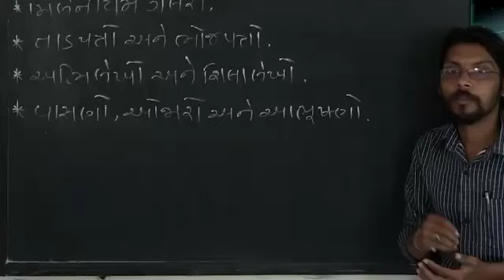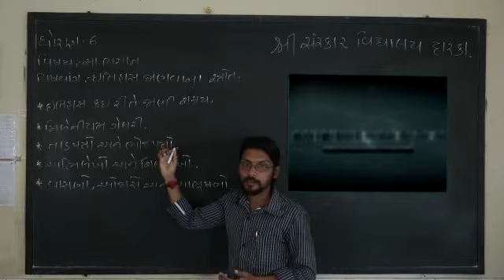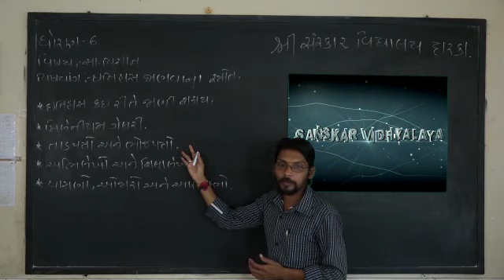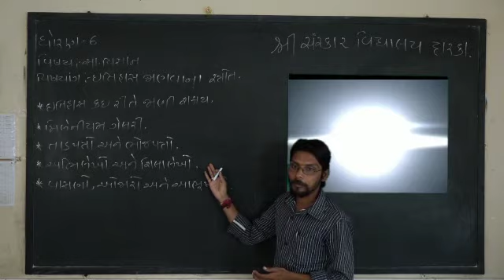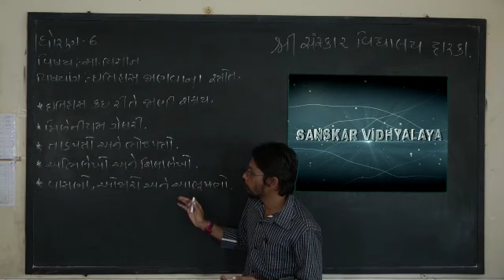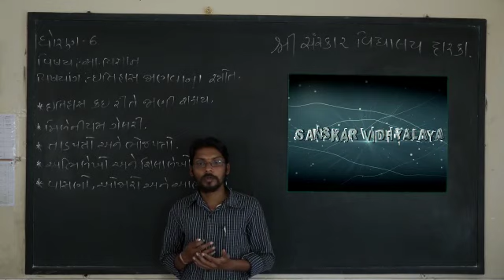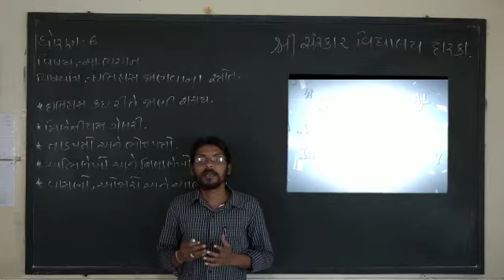Std 6 social science, Lesson-1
Itihas janvana stroto